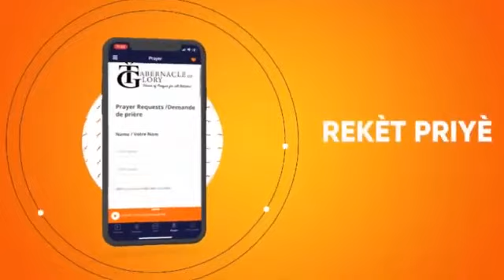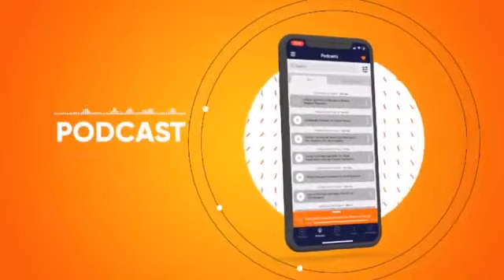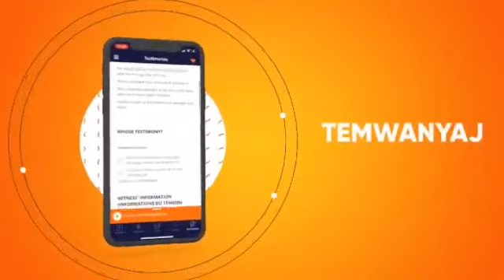David Leve Atè A! | Matirite Espirityèl | Shekinah FM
1. Next Step/Prochaine Étape

2. Offerings | Offrandes

3. Offrande De Salomon  // Solomon Offering

4. Andrew Operation / Opération André

5. HP Sign Up / Inscription Pour Intégrer Une HP

8. Bookstore:

How to Intercede for Your Marriage

Comment intercéder pour votre mariage (French Edition)

13. TG LOCATIONS

18. Livre Points De Vente // Book Points Of Sale

19. Prière Sur Le Modèle Du Tabernacle

20. Ministry Sign Up // Inscription Au Ministère

22.  L' ABC du Salut

23. Invitation Cards

24.  Mass Wedding

25. Healing School

26. Conference
Relief For Haiti | Souf Pou Ayiti (SIGN THIS PETITION)

28. Email HR

I am writing to ask you  to support the Haiti Criminal Collusion Transparency Act, a bipartisan bill that requires the U.S. Department of State to publish an annual report that identifies specific elites that are contributing to the gangs in Haiti.   Thank you so much, I hope you have a nice day!

29. **FRENCH ZOOM LINK**
SERVICE DAYS: Monday Wednesday, Friday.
2PM (EST)  20:00 (GMT)